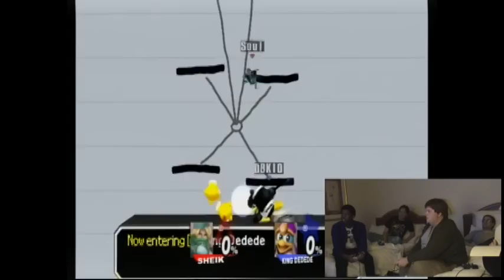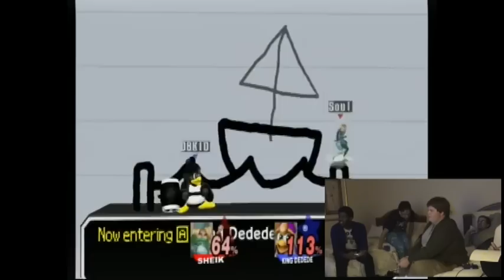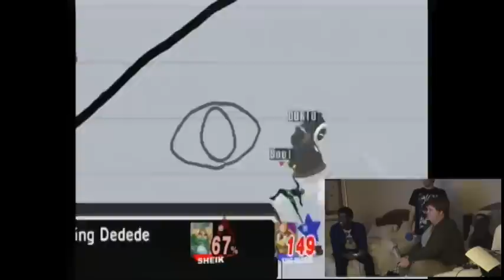SMYN: Episode 73 [1/11]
From Youmacon 2010, Show Me Your News hosts a Brawl Draft Tournament from inside their hotel room! The madness was recorded, it has been edited, and now has been posted for you to view!

FEATURING: SMYNYouko, SwordHunter, CyberLink420, Super, Tony TH
SPECIAL GUESTS: MasterWGS and Dark Bomber from Box of Danger

MATCHES IN THIS PART:
Youko (Peach) vs CyberLink (Sonic)
Dark Bomber (DeDeDe) vs Super (Sheik)